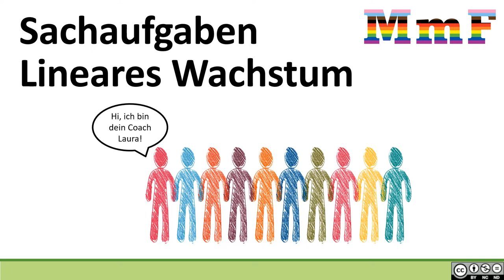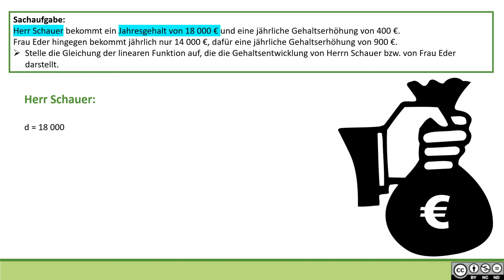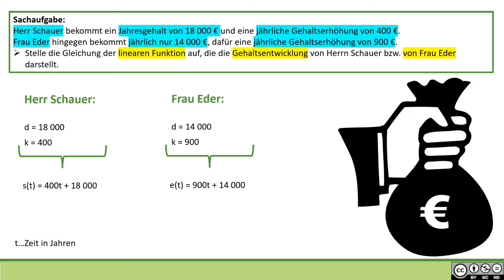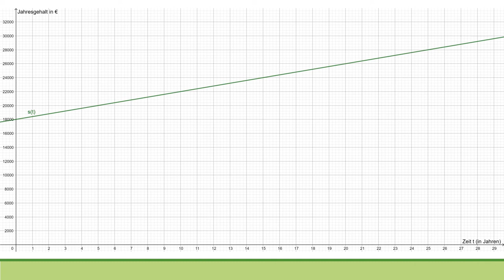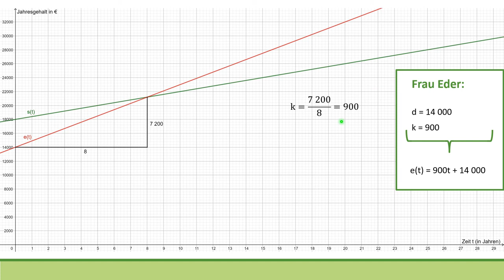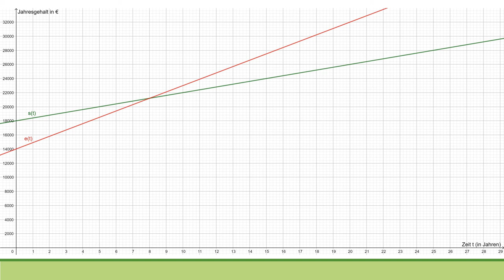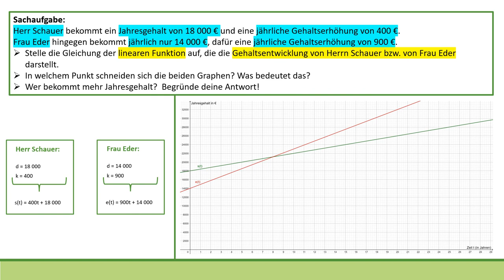Sachaufgaben zu linearem Wachstum MASTERY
Sachaufgaben zu linearem Wachstum